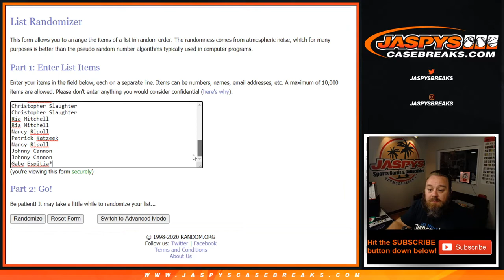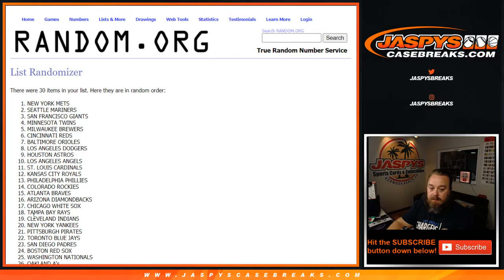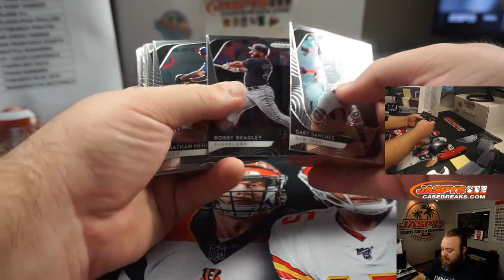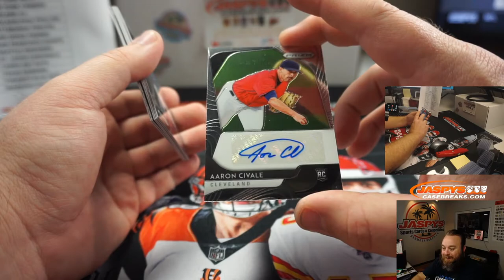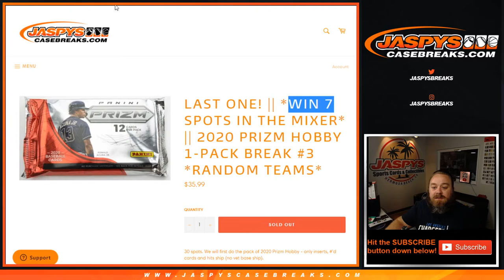W 9/9 - 2020 PRIZM HOBBY 1-PACK BREAK #3 *RANDOM TEAMS*